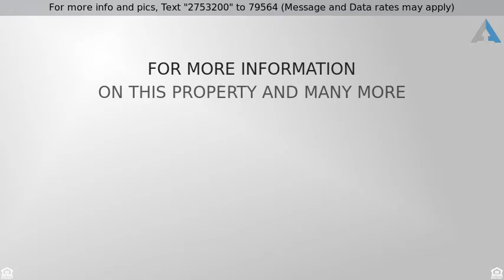Priced at $111,000 - 35033 W DURANGO Street, Tonopah, AZ 85354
** A MUST See ** This 3 bedroom 2 bath manufacture

** A MUST See ** This 3 bedroom 2 bath manufactured home has open feel and on 1.25 acres.  Large eat-in Kitchen with island, built in desk area and plenty of cabinets opens to large great room with fireplace. In-side laundry room.  Master is separate from secondary bedrooms. Master bath has dual sinks with separate shower and oval soaking tub. Shed sits on property a plus for additional storage. No HOA.